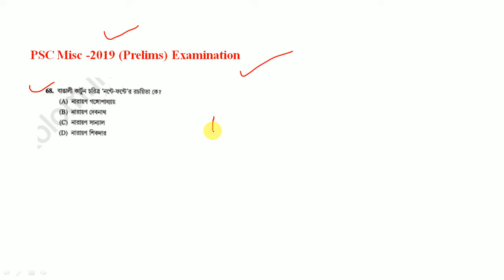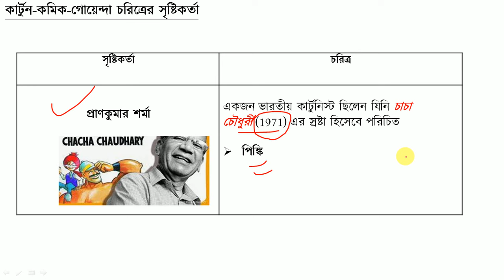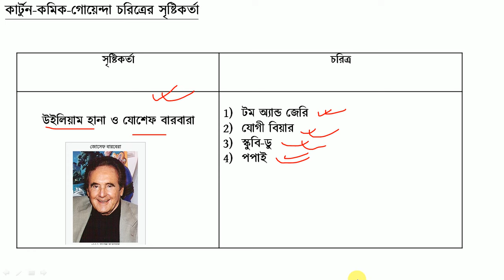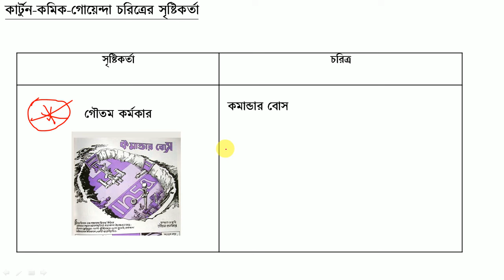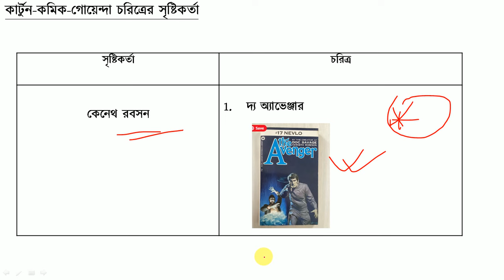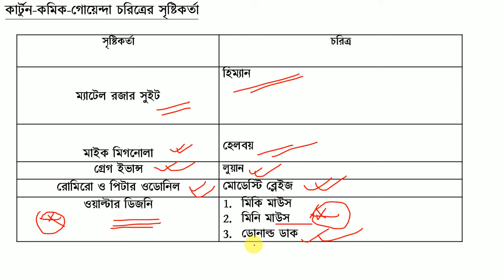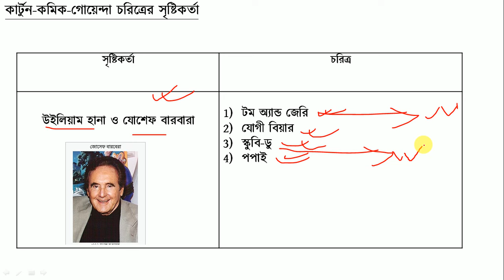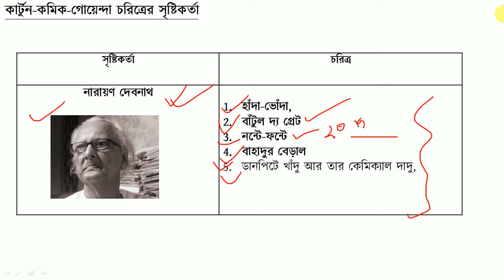PSC Miscellaneous 23 || বিখ্যাত কার্টুন ও কমিক চরিত্র তাদের স্রষ্টা || সাহিত্য ও সংস্কৃতি ক্লাস